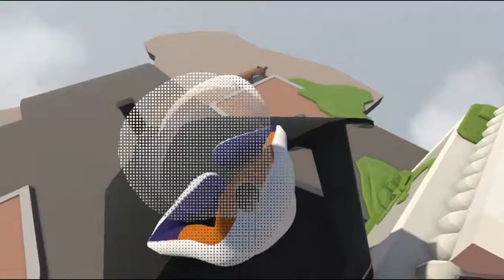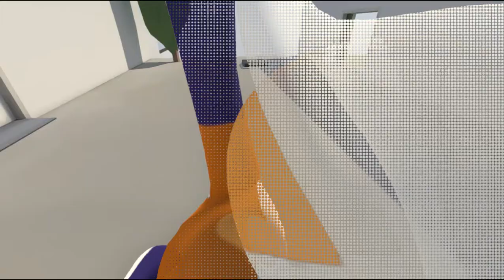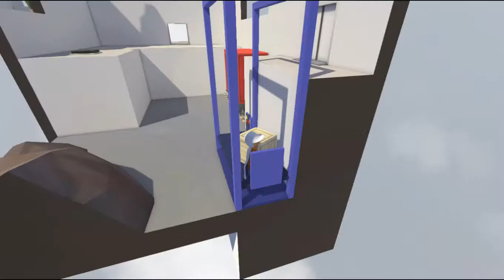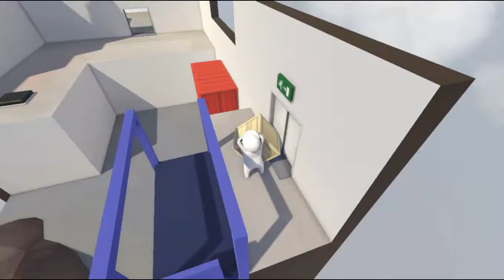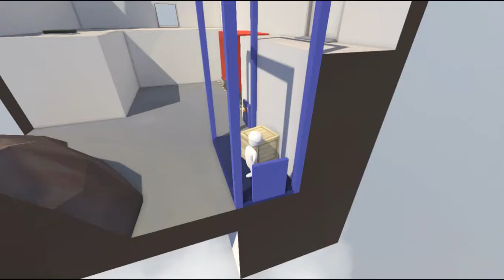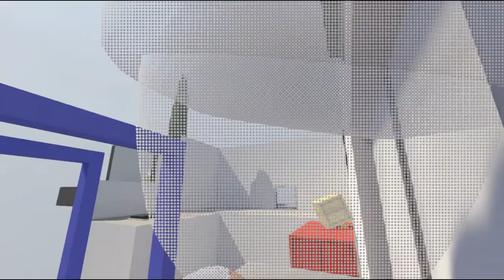Human fall flat gameplay part #1